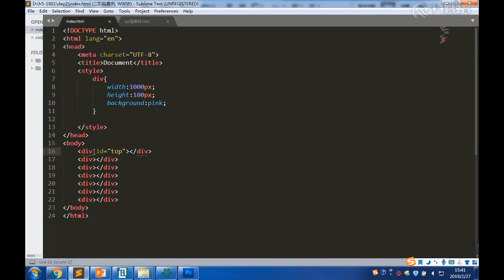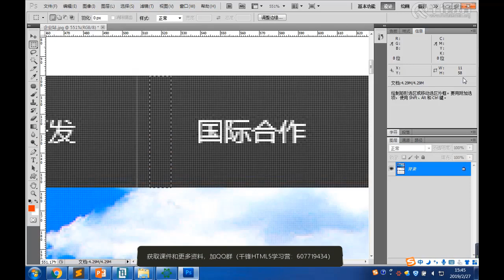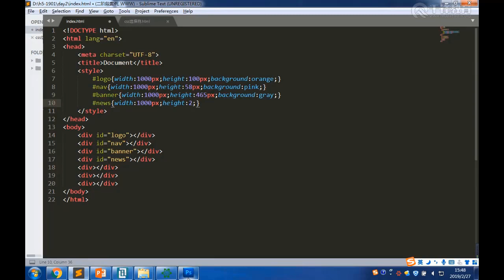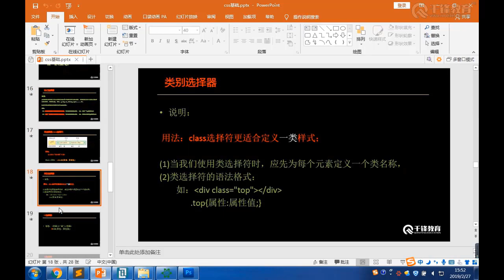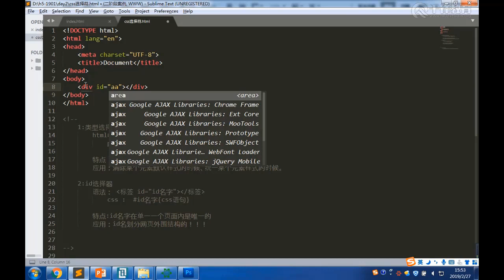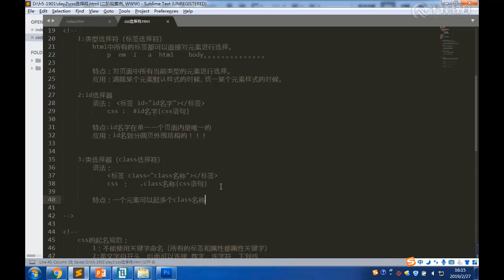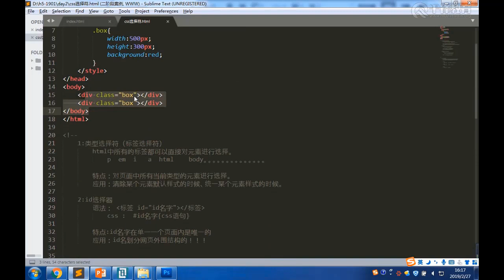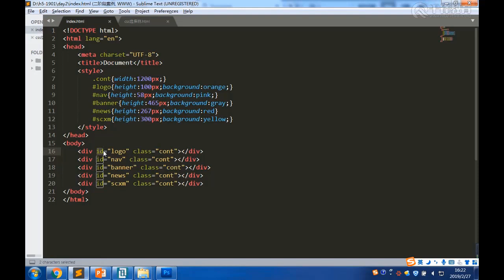千锋Web前端教程：第018集选择符id选择符、class选择符 （2）